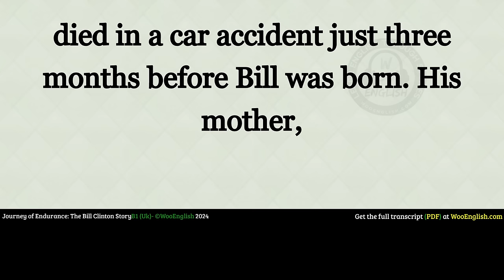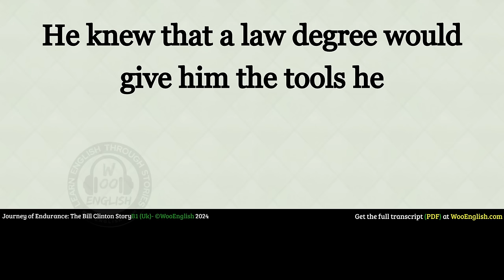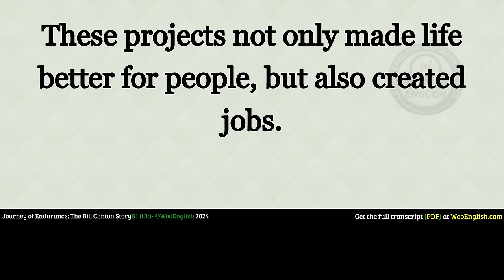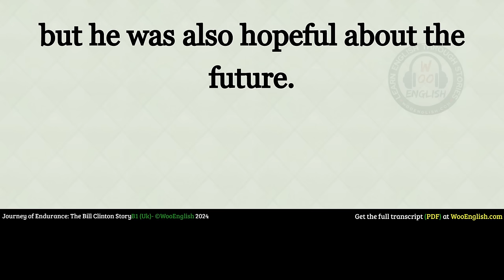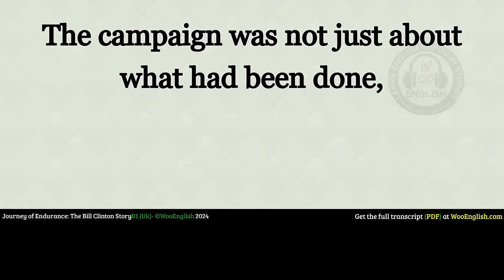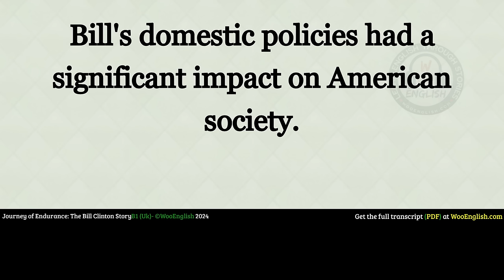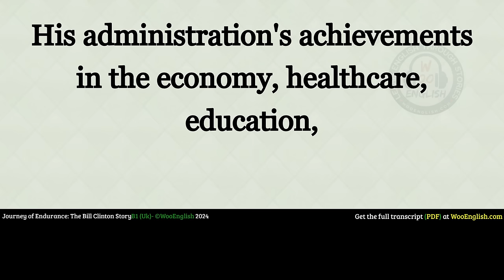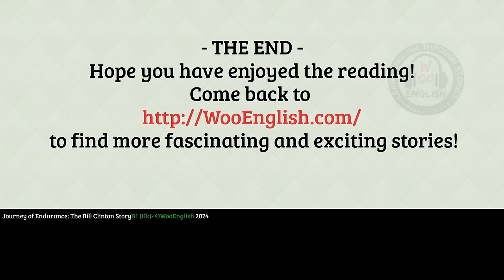learn English through story level 3 🍁Bill Clinton | WooEnglish